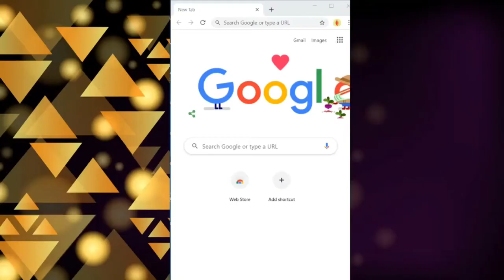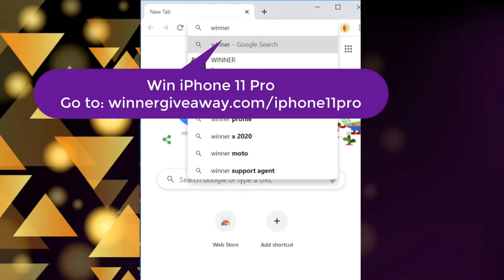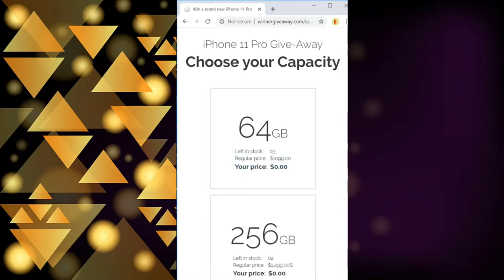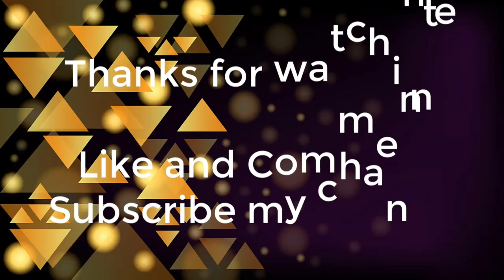How To Get Free iPhone 11 Pro Without Human Verification || Unusual Thinker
how to get free iphone 11 pro without human verification

Hello Dear all, today I will show you how to get free iphone 11 pro and get that free iphone 11 pro within seconds without any problem. If you ever asked yourself how to get iphone 11 pro free then this is most likely the best possible way to get it and to learn how to get iphone 11 pro free within seconds.

Right now I've tested many methods and this is right now the only legit way I found there that will work as a iPhone 11 pro giveaway and I'm sure that you will love it because it's the only iPhone 11 pro free way to get your favorite device. iPhone 11 pro free is really possible using this amazing method and if you ever wondered how to get free iPhone 11 pro then this is right now the best option.

Many of you asked me how to get free iPhone 11 pro then I decided to lurk around and I found this iPhone 11 pro method to get iPhone 11 pro  for free and this is right now the only possible way on how to get iPhone 11 pro for free and you will just love how easy it is to get it.

iPhone 11 pro free is right now the best possible option you can get for iPhone 11 pro and on how to get a free iPhone 11 pro max without any problems.

If you guys have any problems with this method or something inside this tutorial make sure to comment bellow and i will be more than glad to help with whatever problems you may be facing.Leave a like on this video so others can see that this is the only working tutorial for this.